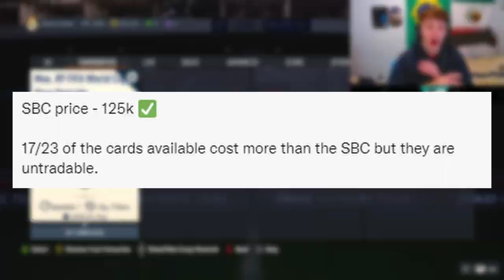Is the Max. 89 World Cup Hero pack worth it?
Today I open my Max. 89 FIFA World Cup Hero Upgrade...